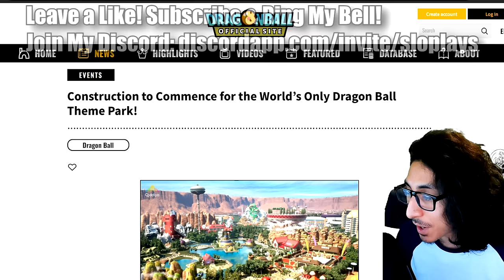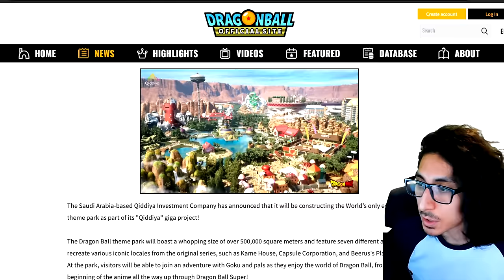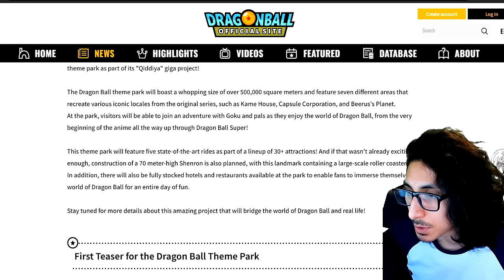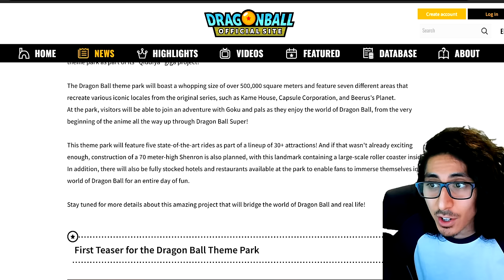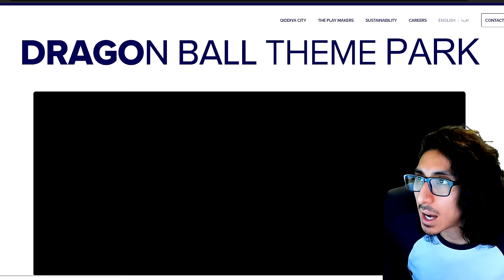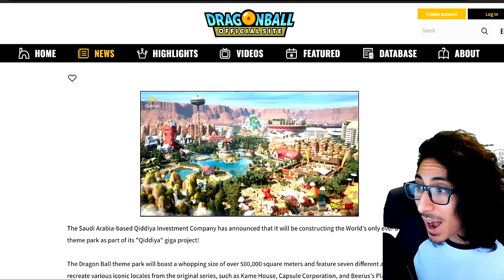DRAGON BALL: Theme Park – Official Trailer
*NEW* DRAGON BALL: Theme Park – Official Trailer - Saudi Arabia Qiddia Mega Project Announcement